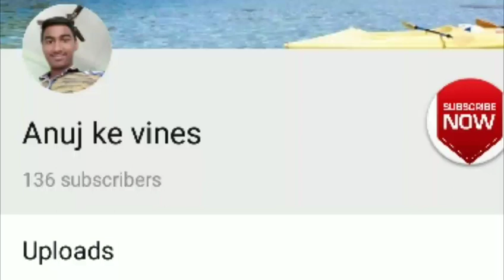Sayona public school class 5th A DANCE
To dosto Mai aap ko is video me SAYONA PUBLIC SCHOOL CLASS dance dekhne ko milega